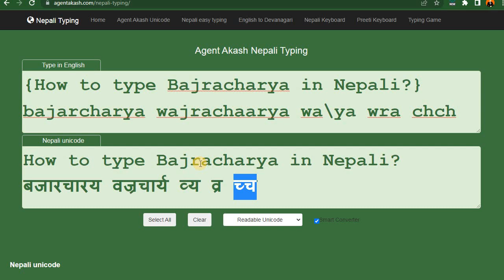How to type वज्रचार्य in Nepali typing?